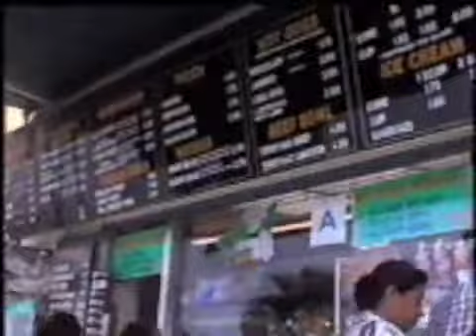Venice Beach (yr 2000)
Some old clips from my Honeymoon in March & April 2000.